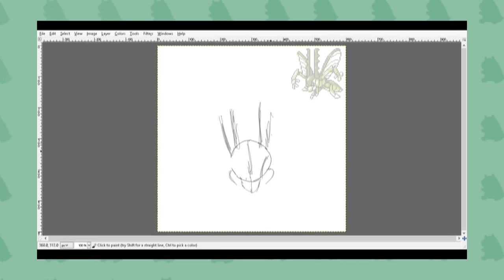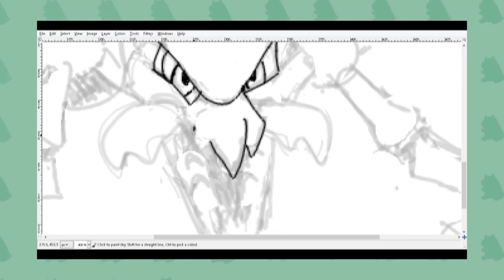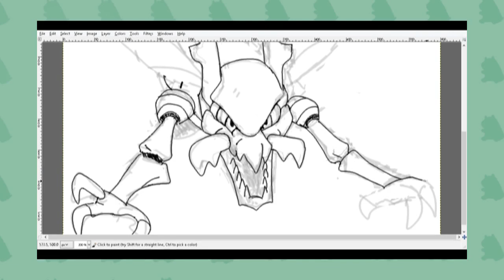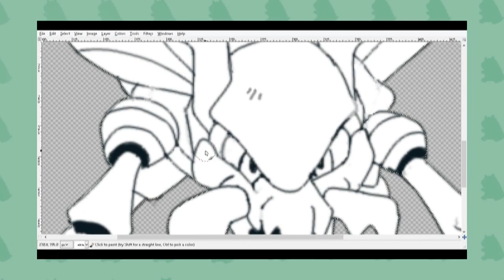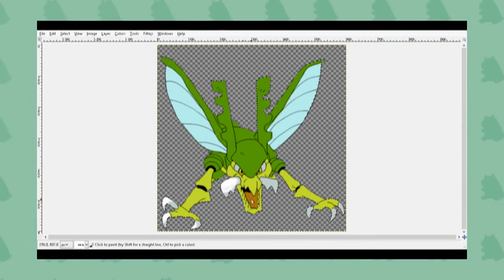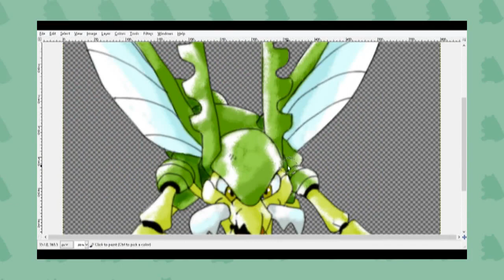Bug Dragon | Let's Make A Fakemon ✏️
Chawpper, a Bug and Dragon type Grasshopper Pokemon from my Fakedex, gets drawn in the classic Ken Sugimori style.